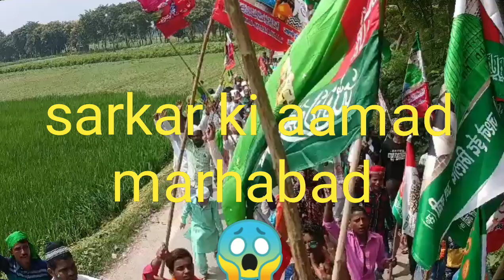12 Rabia wall ka juloos hai 😱 2023 ka new video hai 😱 video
12 Rabia wall ka juloos hai 😱 2023 ka new video hai 😱 video